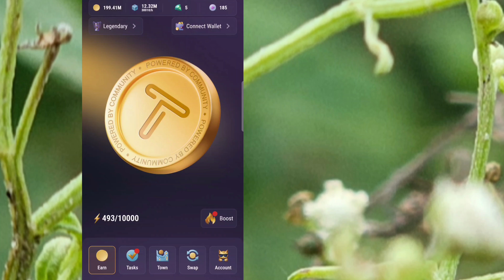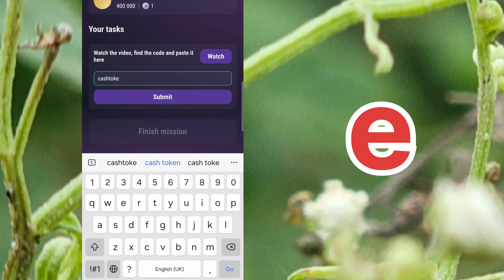YouTube Gaming Channel - tapswap code - How to Make Money With YouTube Gaming Channel 2024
YouTube Gaming Channel || How to Make Money With YouTube Gaming Channel 2024